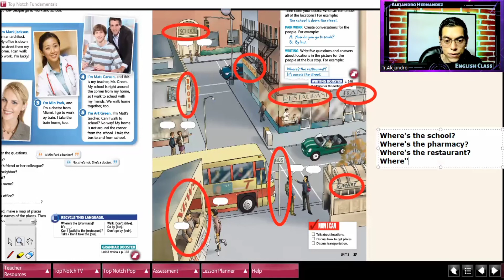¿Ya sabés como UTILIZAR "where" en Inglés? Aprender hablar de lugares fácil y rápido